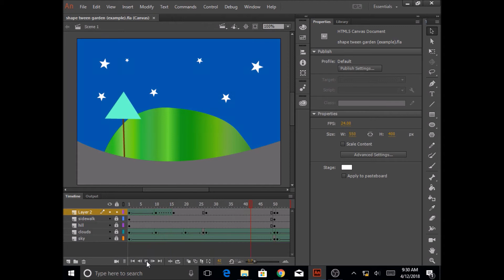Animate Lesson 2 Finished Student Example